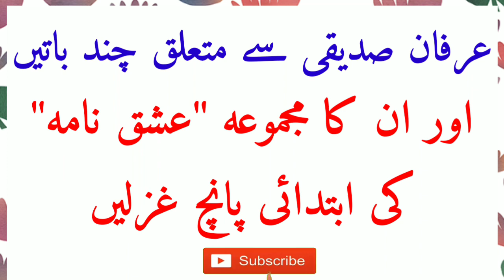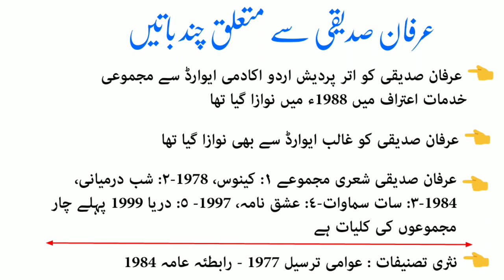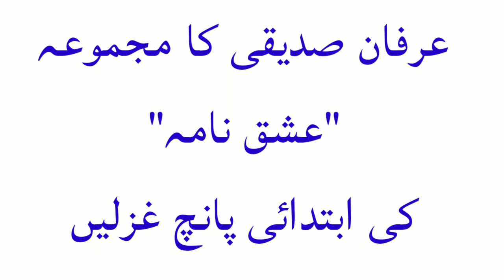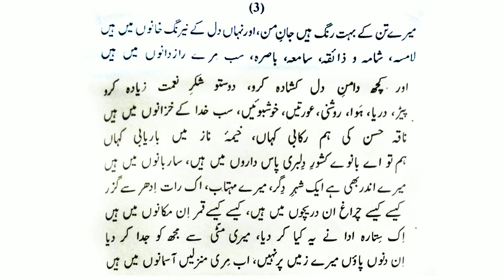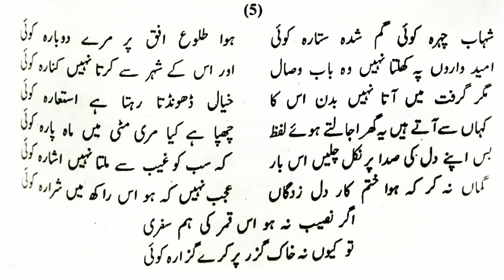IRFAN SIDDIQUE | MAJMUA ISHQ NAMA | RELATED | NTA NET JRF | URDU EXAM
Hlo frnd

Irfan Siddiqui
Majmua ishq nama ki ibtadai panch gazle

Welcome my YouTube channel sikhna sikhana.

Is video me irfan siddiqui or unka majmua ishq nama ki ibtadai 5  Gazale
Ummeed he ke ap ko video pasand aye gi